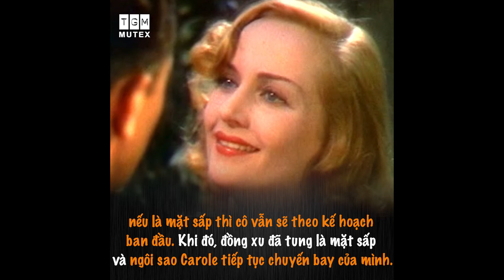LỜI DỰ ĐOÁN ĐÚNG ĐẾN LẠNH NGƯỜI CỦA NHÀ TIÊN TRI NỔI TIẾNG NƯỚC MỸ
Jeane Dixon là nhà tiên tri lừng danh đến từ nước Mỹ, bà từng đưa ra nhiều tiên đoán chính xác về cái chết của nhiều nhân vật nổi tiếng, trong đó có ngôi sao điện ảnh nổi tiếng Carole Lombard, Tổng thống Kennedy,...